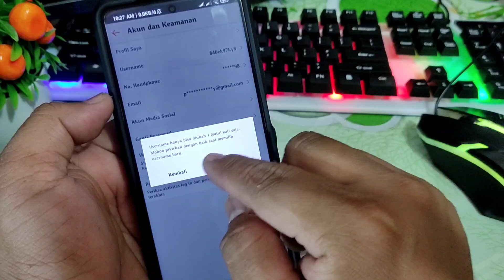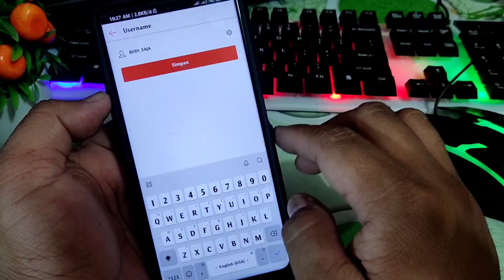Cara Terbaru Jika Mau Ubah Username Di Akun Shopee